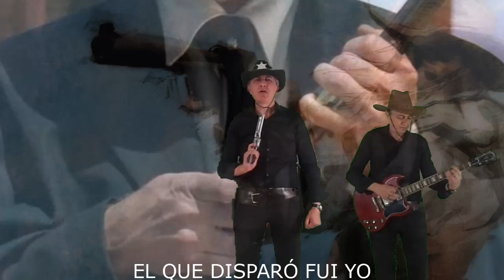J. Amaro Project - SIN PERDON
Música y letra: AMARO
Producción y Realización: J. AMARO
Cámara: AENEAS
Guest Star: AENEAS
Granada 2019